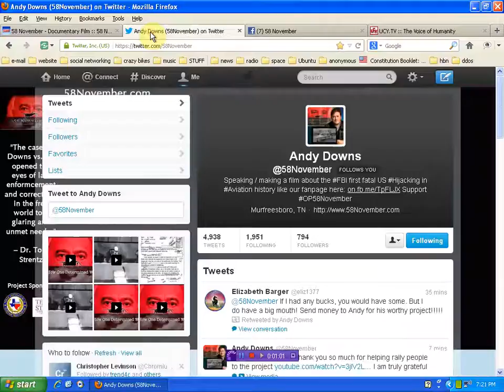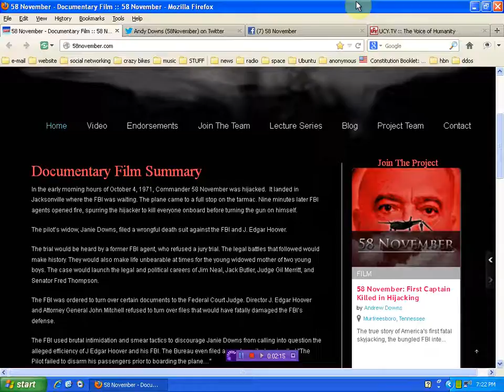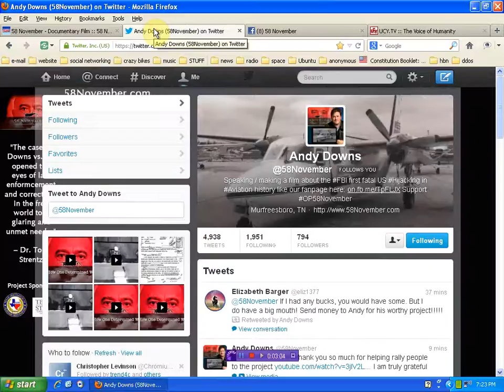Hijacking of Commander 58 November LIVE SHOW